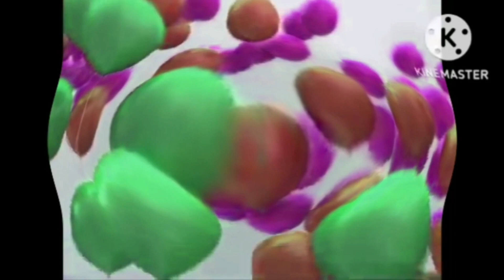Телекомпания Класс Заставка (1994-2022) In Too Ruins Tree